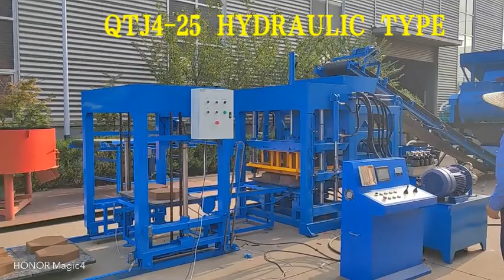QTJ4 25 Hydraulic type with full production line for paving bricks making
This is Alina Yuan from Hongbaoyuan Machinery ,i works in our factory over 18 years so far ,We are a
professional factory specialize in brick machines making over many years since 1990 with good quality and pretty competitive price .Also